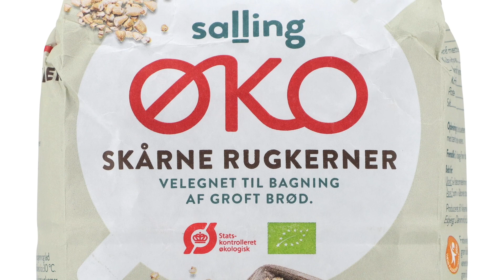Seedy & Healthy: Authentic Danish Rye Bread 🇩🇰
Danish Rye Bread with Seeds is a hearty and nutritious bread that originates from Denmark. This dense and flavorful loaf is characterized by a robust combination of whole rye flour and various seeds, such as sunflower seeds, flaxseeds, and pumpkin seeds. The addition of seeds not only enhances the bread's texture but also contributes to its nutritional profile, providing a rich source of fiber and essential nutrients.

Typically leavened with sourdough or a mixture of yeast and sourdough, Danish Rye Bread undergoes a slow fermentation process, resulting in a distinctive tangy flavor. The dark, dense crust encases a moist and chewy crumb, creating a satisfying eating experience. Often enjoyed sliced and topped with spreads like butter, cheese, or cold cuts, Danish Rye Bread with Seeds is a staple in Nordic cuisine, celebrated for its robust taste and wholesome ingredients.

Danish Sourdough Rye Bread with Seeds

SOURDOUGH
220 g crushed rye berries
70 g sunflower seeds
45 g flax seeds
320 g water

SOAKER
100 g rye starter from the refrigerator
175 g dark rye flour
175 g water

DOUGH
All soaker
All sourdough
115 g dark rye flour
15 g salt
15 g barley malt

DAY 1.
Mix together the crushed rye berries, seeds and water
Cover tightly and leave for 16-20 hours
Mix in the rye starter, rye flour and water

DAY 2
Place the soaker, sourdough, flour, salt and malt in a mixer bowl.
Add water if necessary
The dough should be like wet cement.
Knead on low speed for 5 minutes

Place the dough in a greased mold.
Level the surface
Leave on the kitchen table
The dough is ready to go into the oven when 5-8 bubbles have formed on the surface.
Bake without steam for 15 minutes at 250C, then another 45 minutes at 200C.
The internal temperature should be 96-98C.
Cool on a wire rack
Once the bread has cooled completely
Wrap it in a kitchen towel and leave it to ripen until the next day.

00:00 Introduction
00:59 Soaker
02:31 Sourdough
03:57 Dough
06:32 Molding
08:05 Baking
09:34 Tasting